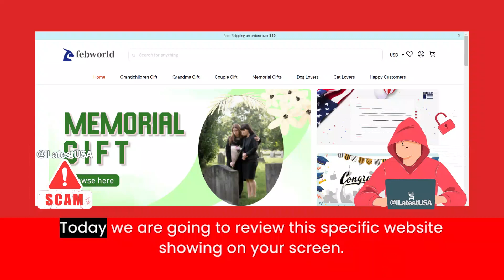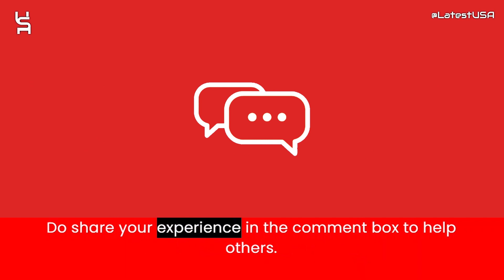Febworld Reviews | Scam Alert! FEBWORLD.COM | FEBWORLD.COM Review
Febworld.com reviews,
Febworld.com is fraud?,
Febworld.com scam or legit?
Febworld.com,
FEBWORLD.COM,
FEBWORLD.COM review,
FEBWORLD.COM scam,
FEBWORLD.COM Fake Website,
FEBWORLD.COM Fraud,
Is FEBWORLD.COM Scam?,
FEBWORLD.COM Review Scam found video proof,
FEBWORLD.COM REVIEWS,
FEBWORLD.COM WEBSITE REVIEW,
FEBWORLD.COM WEBSITE REVIEWS,
IS FEBWORLD.COM LEGIT,
latestusa,
Scam Websites